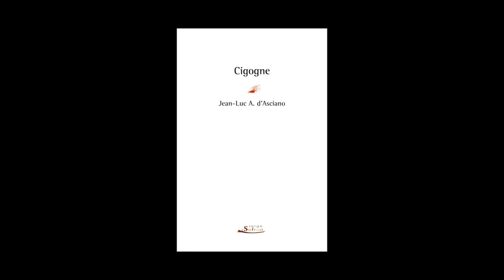Jean-Luc André d' Asciano - Cigogne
A l'occasion de l'Escale du Livre de Bordeaux 2015, Jean-Luc André d' Asciano - Cigogne aux éditions Serge Safran.